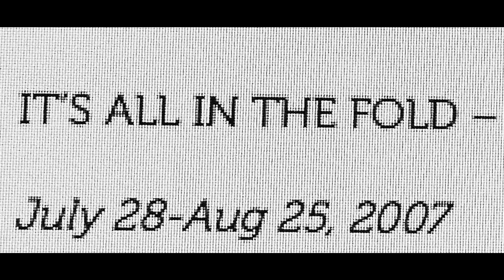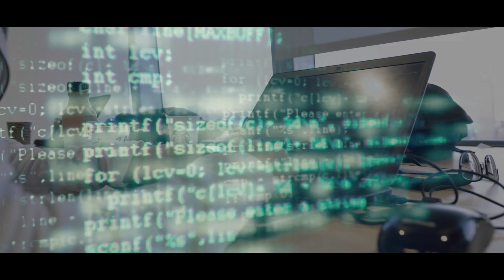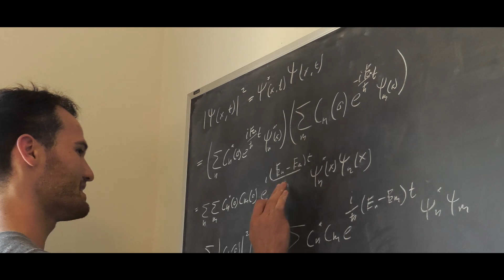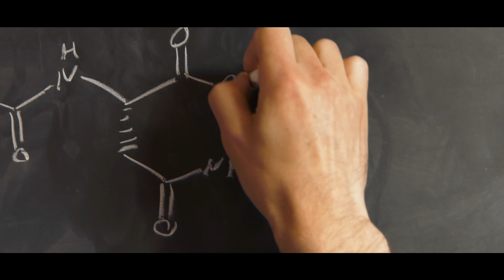Chain Reactions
Is it possible to get into college if you’ve never been through the traditional k-12 school system? That’s one of the questions I explore in my new film Self-Taught.
This excerpt from the film highlights the inspiring story of one young man, who after doing just that is destined to do great things with his passion for chemistry.